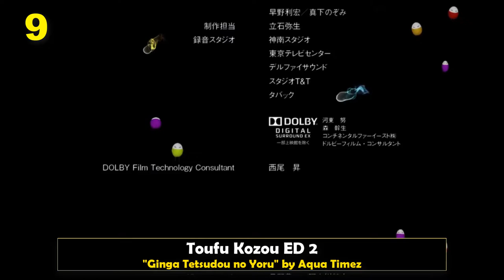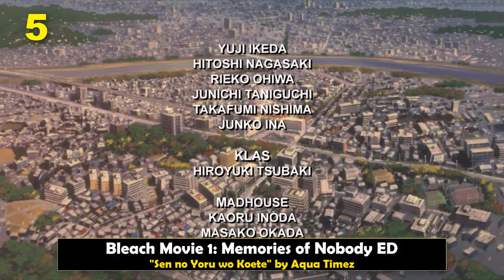Top 10 Aqua Timez Anime Songs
⭐Hi! I hope this video finds you well
Aqua Timez was an alternative pop-rock band from Tokyo, formed in 2003. The band announced their disbandment in May 2018 after their final concert tour :'(. I really liked listening to their openings are endings while watching two of my favorite animes (Naruto and Bleach of course), and those songs have a special place in my heart.

Bleach Movie 1: Memories of Nobody ED "Sen no Yoru wo Koete" by Aqua Timez
Bleach OP 6 "ALONES" by Aqua Timez
Magi: The Kingdom of Magic ED 1 "Eden" by Aqua Timez
Star Driver OP 1 "GRAVITY Ø" by Aqua Timez
Toufu Kozou ED 2 "Ginga Tetsudou no Yoru" by Aqua Timez
Brave Story ED "Ketsui no Asa ni" by Aqua Timez